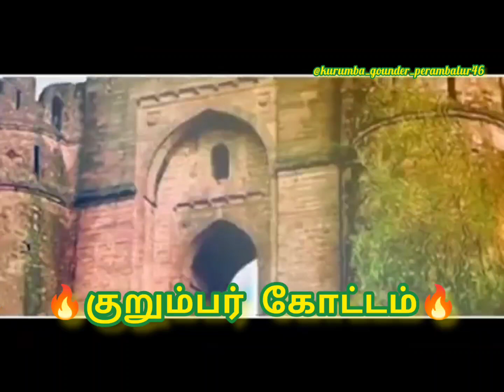💥குறும்பர் கட்டி ஆண்ட கோட்டைகள்💥 kurumba gounder/kurumbar/kuruba/kurumans/gounder/gowda/Perambalur🔥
மக்கள் சமூக நீதி பேரவை